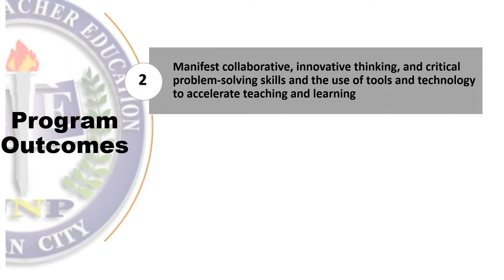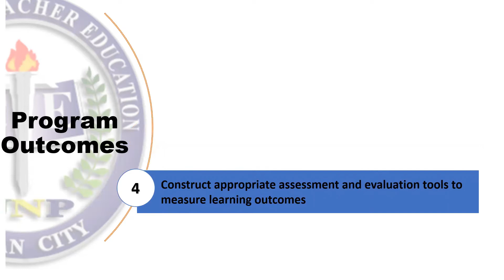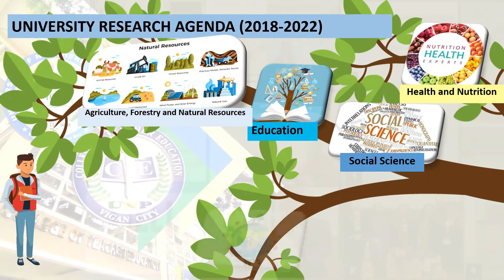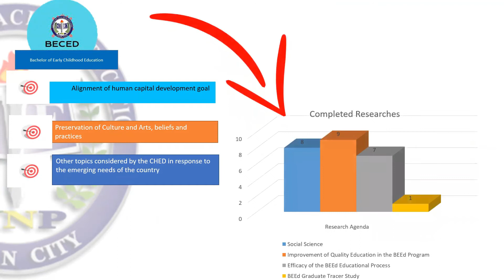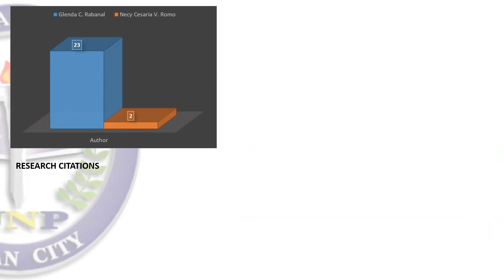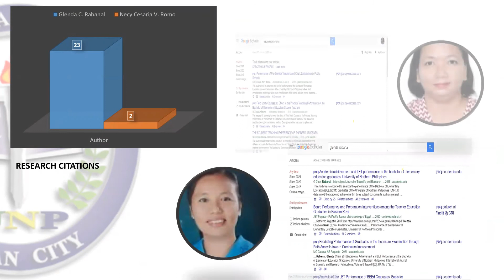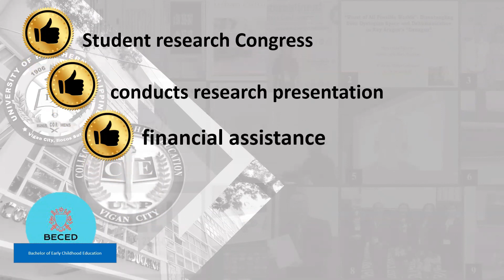Narrative Report for Research in Early Childhood Education